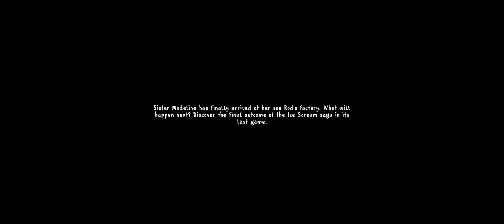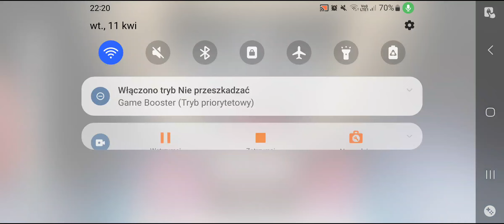Ice scream 7 #01 [part 2]